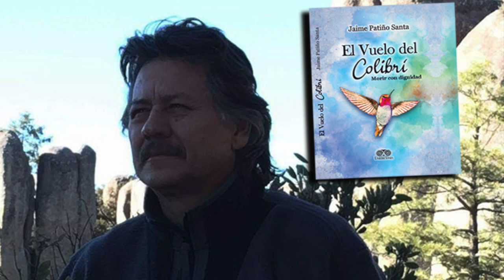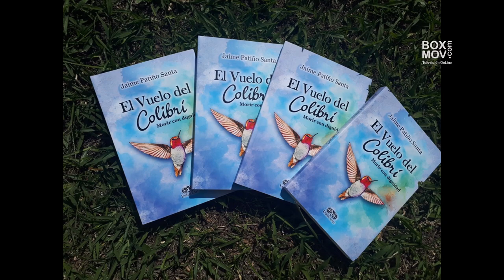JAIME PATIÑO SANTA - El VUELO DEL COLIBRÍ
El escritor vallecaucano presenta su nueva producción literaria la cual aborda desde diversas  miradas la toma de las decisiones ante la circunstancia de la muerte digna.

El ´Vuelo del Colibrí´aborda de manera ilustrativa y cuidadosa el controvertido tema de la muerte digna y la eutanasia.  Jaime también es el autor del  libro “Sin miedo a morir” y ha realizado por años una tarea de amoroso acompañamiento a cientos de seres que pasan por enfermedades en fase terminal.

El escritor estuvo en Canal BoxMov presentando su nuevo libro , veamos lo que nos contó.

Disfruta de las más variada información de Cultura y Entretenimiento y moda por  BoxMov contactamos y enviamos tu información para que tus eventos,conciertos, noticias sean publicadas.
Bogotá - Colombia